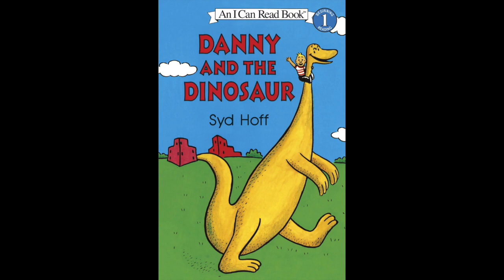Danny and the Dino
This video is about Danny and the Dino